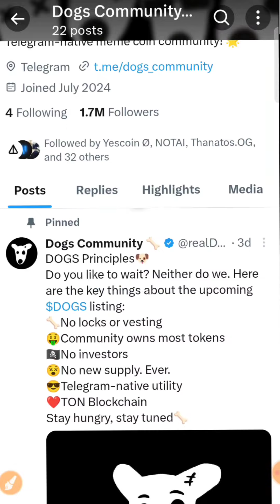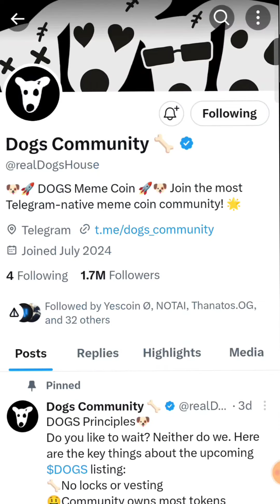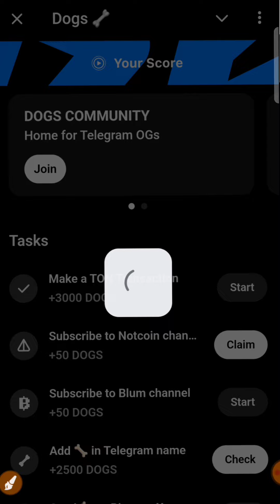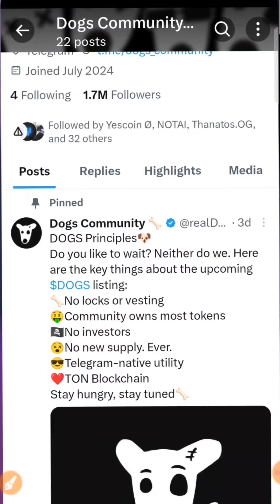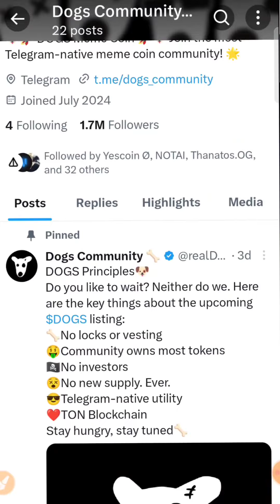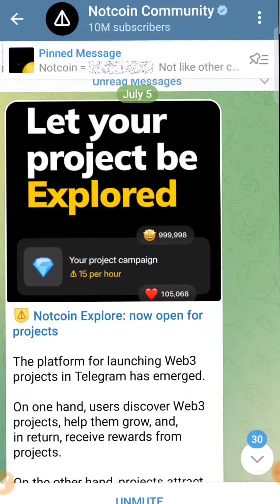Dogs withdraw update || Binance listing || Again 30k Dogs Claim || Dogs New update